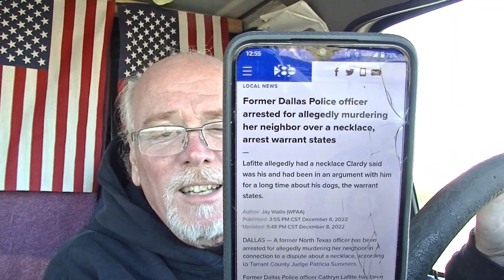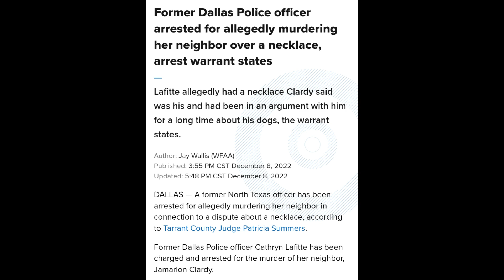Dallas Bunny Cop Shoots Kills Man Over Necklace 12/8/22